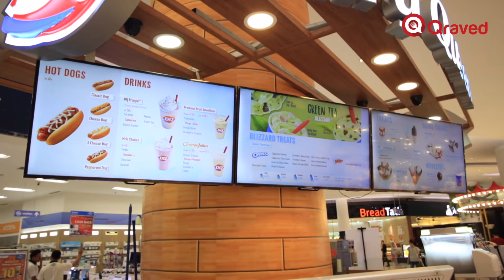Waktunya Es Krim di Dairy Queen